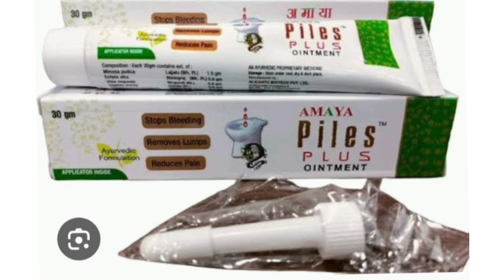AMAYA Piles PLUS OINTMENT Cream